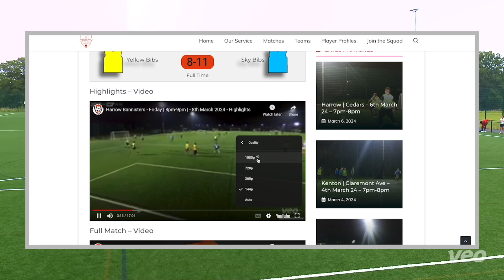Harrow Bannisters - Friday | 7pm-8pm | - 31st May 2024 - Highlights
Welcome to Footyvision.net, the website where you can play football and watch back your own match of the day. This was a Friday match-up between the Sky Blue and Yellows in Harrow. Click on 'Join the squad' to sign up for free and get entered into the database for future games.